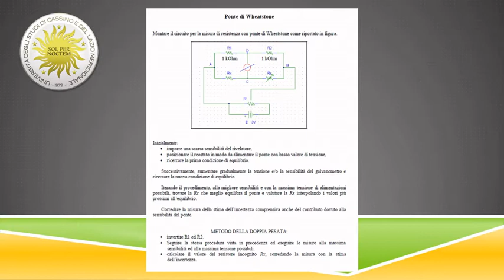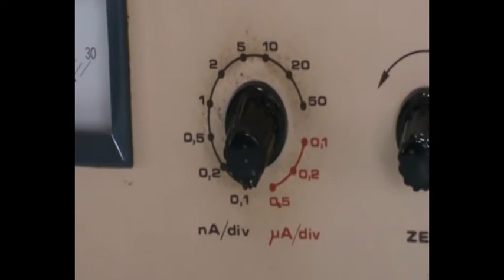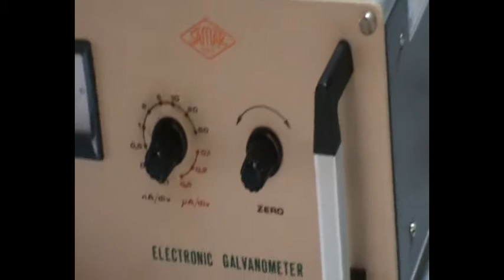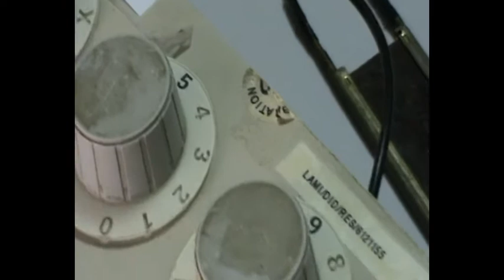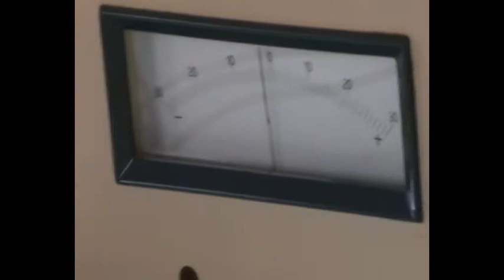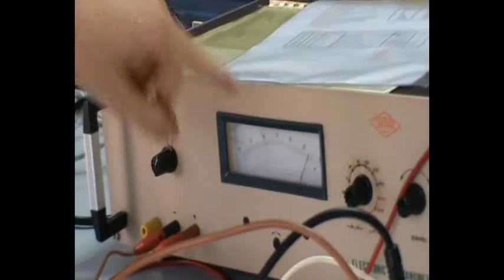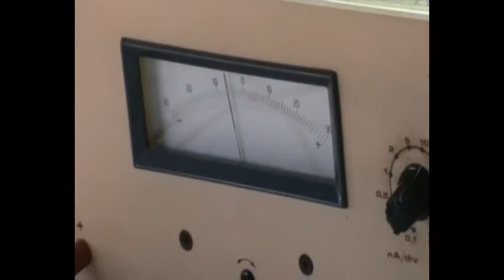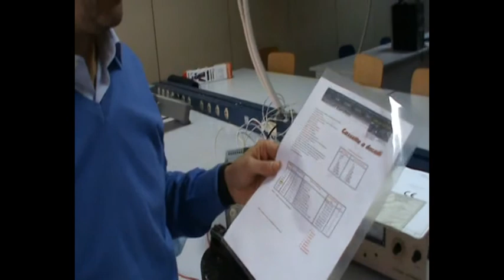Misure Elettroniche: Esercitazione 5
Misura di resistenza con il metodo del Ponte di Wheatstone